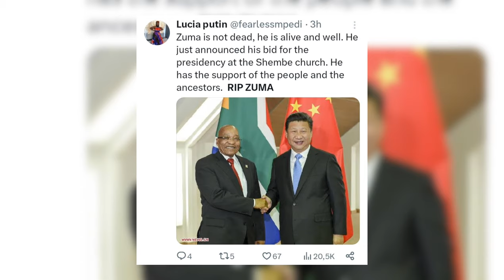Drama At Mbombela Stadium | ANC Comrades Calling For Assassination Of Zuma & Declared Him Dead😥..